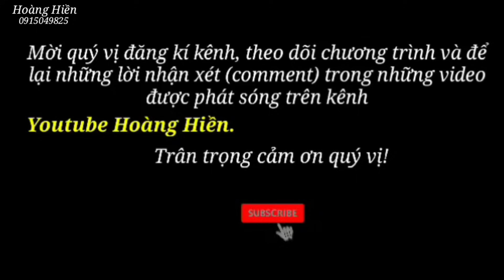Chị Gái nhận nhiều tin cực vui thay đổi cuộc đời. Hoàng Hiền